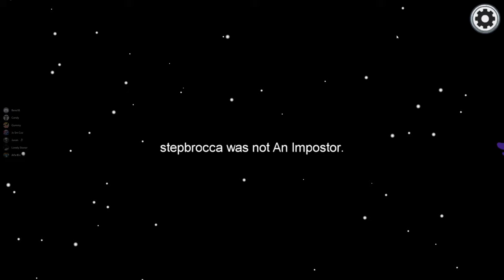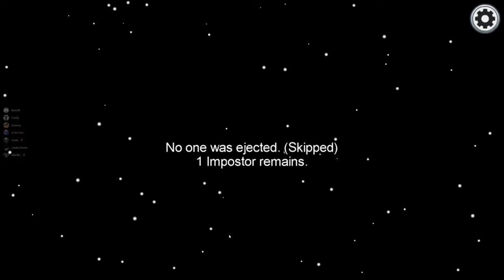[SLO] ZAJEBU SM FRENDA! | Among Us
Pozdravljeni, za več info preberite opis
Naročite se na
✔ Igra v ozadju:
★Among Us
✔ Intro: Pexel
✔ Poiščiteme na:
★Instagramu (i.am.coz)
★Snapchatu (andrazcoz)
★Steamu kjer imam 2 profila enega za CS:GO in drugega za ostale ★igre itd. (Andraž Čož)
★Pridružite se nam na Discord Serverju:
★In dodajte me: Js Sm Coz#0432
HVALA ZA OGLED
SUB
COM